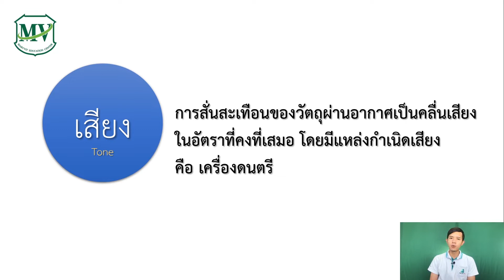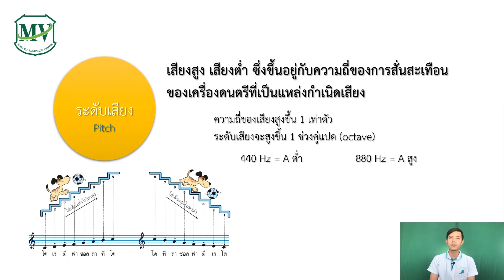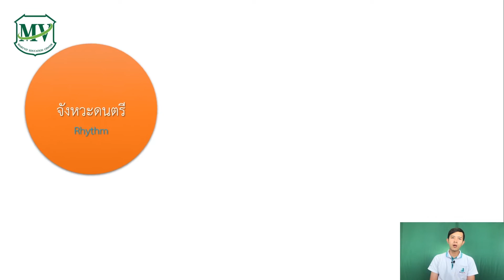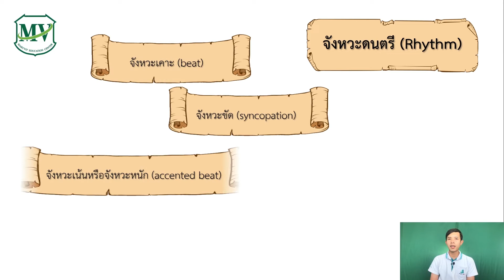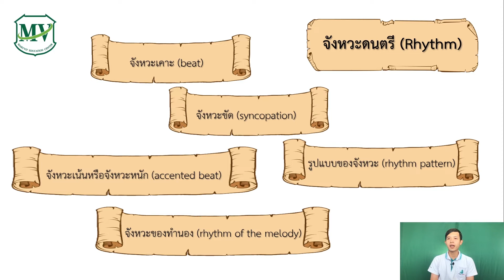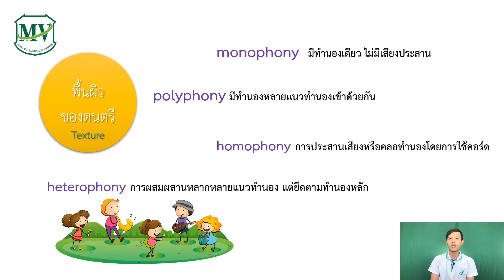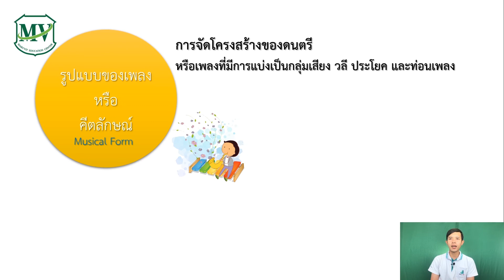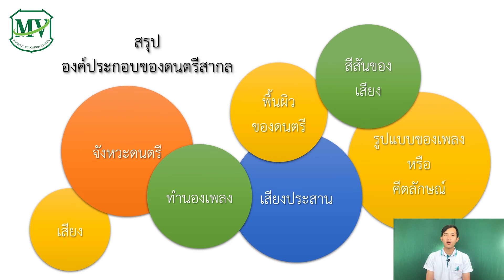ดนตรี ม.2 องค์ประกอบของดนตรีจากแหล่งวัฒนธรรมต่างๆ (ดนตรีสากล)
ดนตรีสากลนั้นถูกจัดระเบียบมาเป็นอย่างดีตามหลักการทางทฤษฎีของดนตรี โดยมีองค์ประกอบพื้นฐานสำคัญหลายส่วน เช่น เสียง จังหวะ ทำนอง เสียงประสาน พื้นผิวของดนตรี สีสันของเสียง รูปแบบของพลงหรือคีตลักษณ์ เป็นต้น